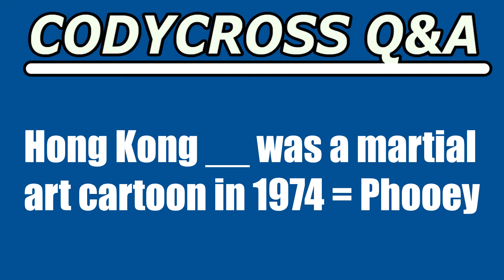Hong Kong, was a martial art cartoon in 1974 (CodyCross Answer/Cheat)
Hong Kong, was a martial art cartoon in 1974 answer